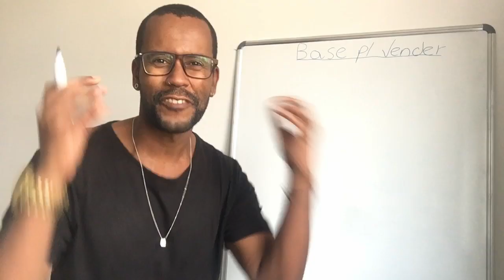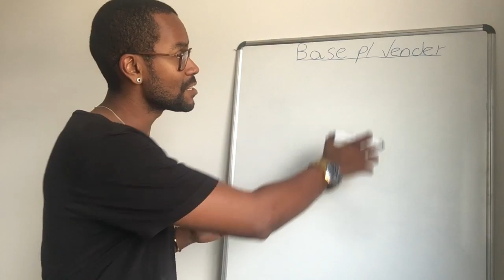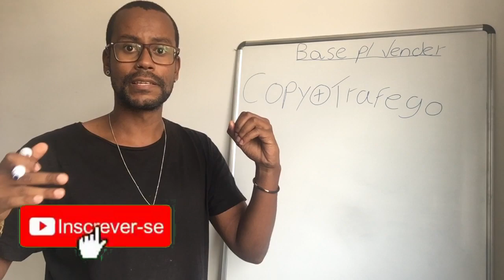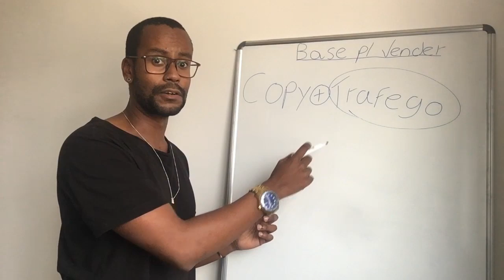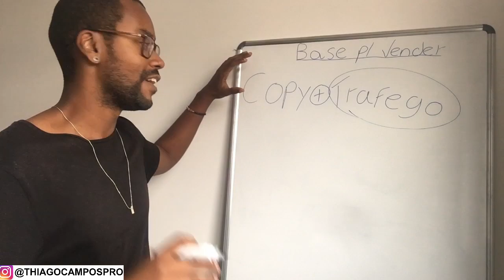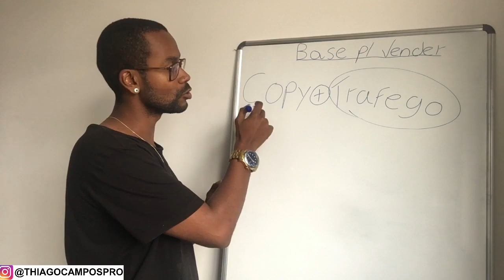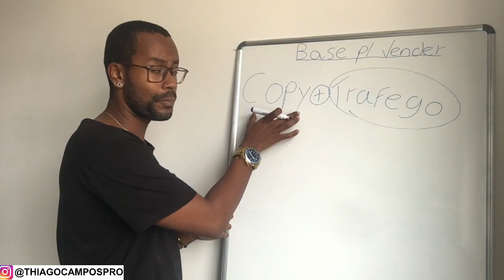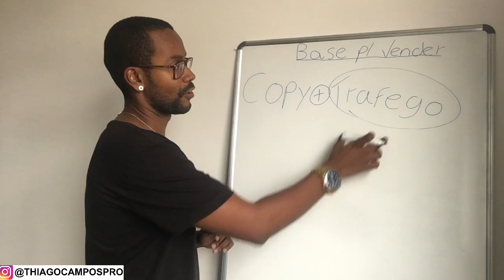Hotmart - Quer Vender? É Só Aplicar Essas 2 Coisas! (Eu vendo muito com elas..)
🔊 TUTORIAL - Receba as Notificações da ClickBank, BuyGoods, MaxWeb no Seu Celular!

💥 Clone Qualquer Página em apenas 1 Clique!

✅ Veja como eu Ganho Dinheiro 24h por dia sem Trabalhar!

❤️ Curso Gratuito: 5 Vídeos Aulas você será capaz de Vender Todos os Dias:

🔵 Grupo Gratuito Telegram: Onde compartilho Conteúdos de Alto Valor e Exclusivos sobre Marketing Digital

Links das PLAYLIST p/ Tráfego

Que é a base para vender aqui na internet, que são duas coisas muito importantes.

Assista o vídeo, onde eu explico em detalhes porque é tão importante você focar nelas.

Se você não consegue vender, tenho certeza que não está aplicando elas.

- marketing digital
- monetizze
- eduzz
- renda extra
- hotmart como ganhar dinheiro
- primeira venda no hotmart